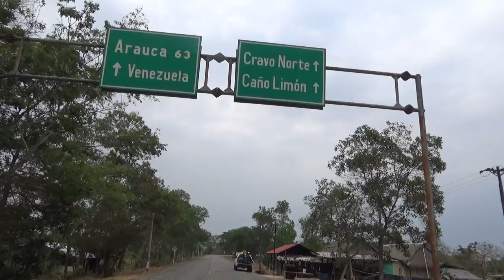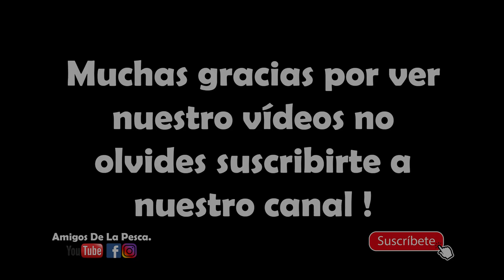Pescando monstruos en lo mas profundo del llano araucano.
Mijes gigantes yamus enormes y bagres negros , en esta ocasión hicimos uno de los mejores viajes del año , conocimos a arauca que es el departamento donde puedes ver el llano en su máximo explendor , hicimos una pesca con anzuelo en el rio ele que se caracteriza por su abundancia de pescado.

llegamos y no dejaba de picar , fue una pesca con anzuelo increíble también pudimos conocer unas personas increíbles ! quedamos con muchas ganas de volver a los llanos araucanos .

La carnada que mas nos dio efectividad en esta pesca fue la pajarilla y el corazón de vaca .